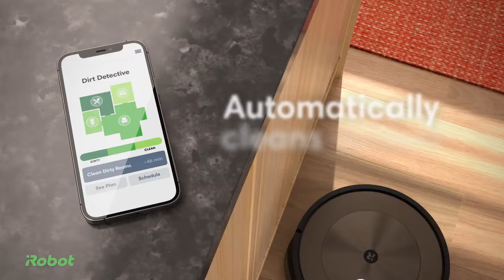iRobot | Roomba Combo j9+ Robot Vacuum & Mop | Dirt Detective iRobot OS Video Product Overview 15